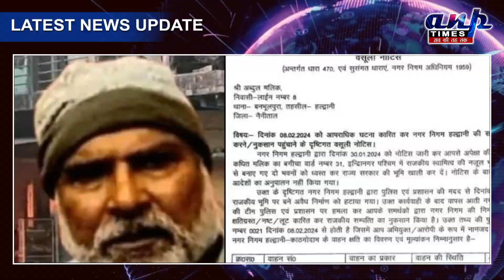हल्द्वानी हिंसा के आरोपी अब्दुल की संपत्ति जप्त, CM धामी ने पोस्ट की जप्ती की वीडियो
इस ख़ास रिपोर्ट में देखिये हल्द्वानी हिंसा के आरोपी अब्दुल की संपत्ति जप्त, CM धामी ने पोस्ट की जप्ती की वीडियो

ANPTIMES
anptimes
ANP TIMES Updates